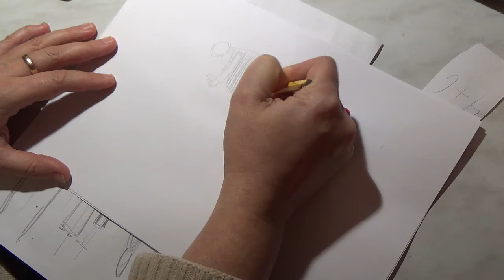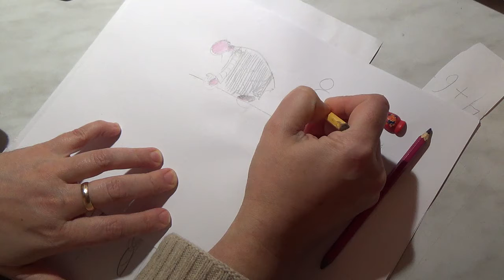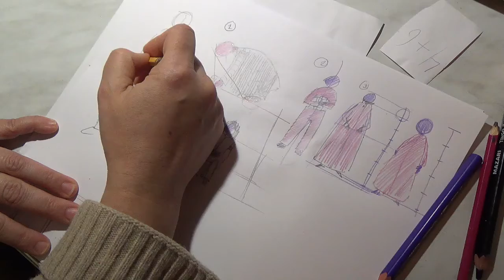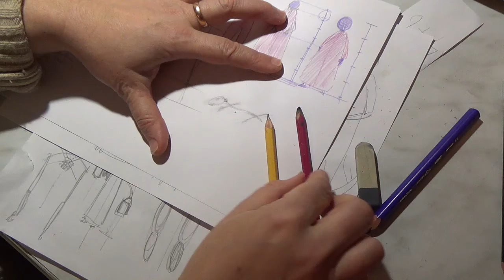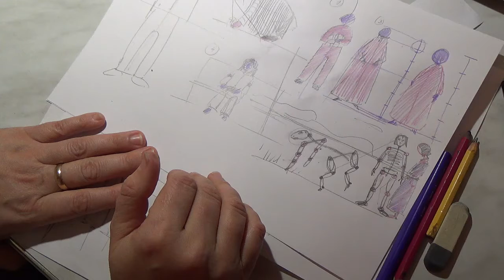как я рисую человека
Человек в отличие от животный стоит и ходит прямо. Я думаю, что в этом есть глубочайший смысл, не случайно при наречении имён животным для Адама не нашлось подобного ему помощника. Пришлось создавать жену.